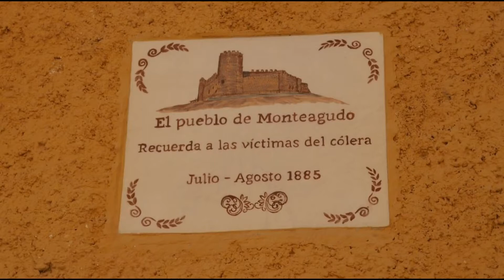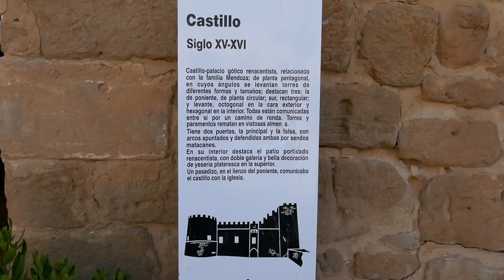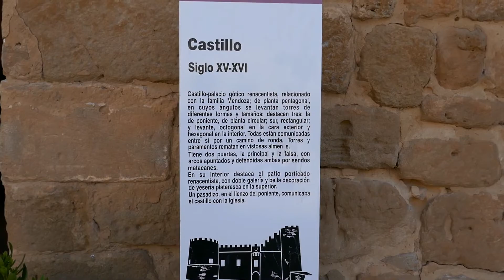Monteaguado de las Vicarías con encanto (Soria)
Monteagudo de las Vicarías, de estrechas callejuelas con cierto aire andaluz, conserva parte de su recinto murado medieval además de su castillo y su imponente parroquial gótica. Fue plaza importante durante la guerra civil entre Pedro I el Cruel y Enrique de Trastámara; éste último la ofrecería a Beltrán Duguesclin en pago por su ayuda prestada en la "Traición de Montiel", por lo que fueron llamadas Tierras de la Recompensa.

El atributo de Las Vicarias proviene de los privilegios que le fueron otorgados en 1238. Hija ilustre de Monteagudo fue María de Mendoza, hija del conde de Monteagudo y madre del comunero Juan Bravo.